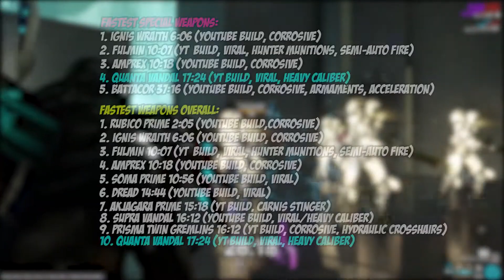2021 Warframe Best Build #29: Quanta Vandal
This is a re-upload of an older video from now defunct 2nd channel.
I just play random games, and record the first hour, since it's pretty decent chunk of time to determine if the game is good or not.
Steam refunds after 2 hours, so 1 hour is a good middle ground to evaluate the games.
Also, if first hour sucks, there's no point in playing further, and "just get through the first 20 hours, then the game gets freaking mint" is a complete bullshit.
Most of the games I play are on Ultra settings 2560x1440, this is the same resolution at which games are recorded/rendered.
On the rare occasion game runs poorly at that, it's recorded and rendered at 1080p.

🎮 Game System Specs:
🔥 CPU: AMD Ryzen 5 5600
🎮 GPU: RX6650XT 8GB
🌟 Motherboard: AsRock B450 Steel Legend
💥 RAM: 32GB DDR4 3200mHz G.Skill Ripjaws CL16
💾 Storage: x4 Kingston 480GB SATA SSD and a bunch of additional HDD/SSD drives.